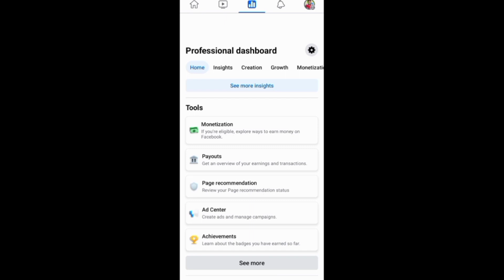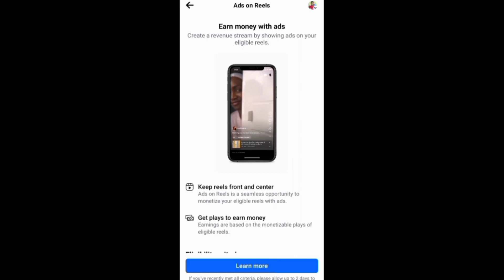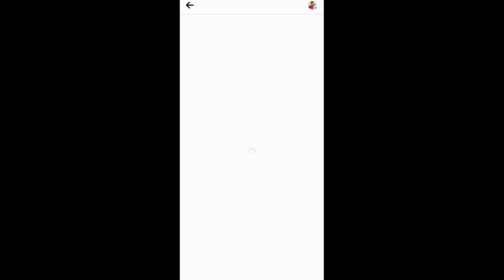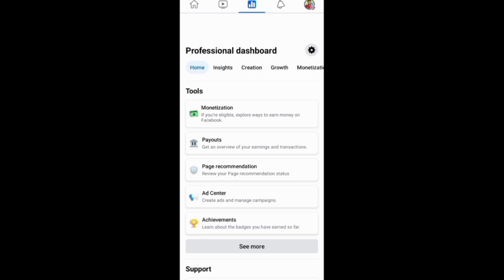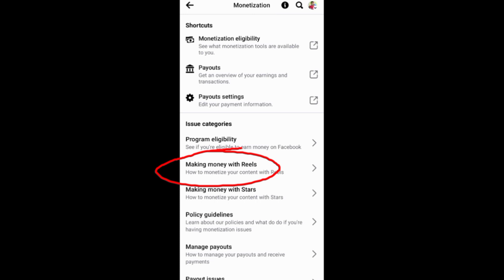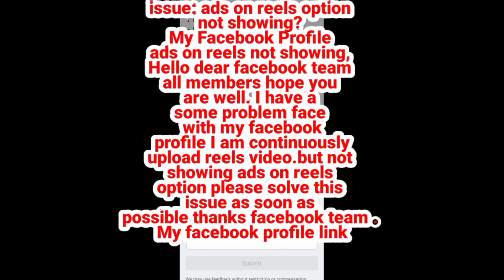ফেসবুক থেকে টাকা ইনকাম | facebook ads on reels not showing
ফেসবুক থেকে টাকা ইনকাম
ফেসবুক থেকে ইনকাম